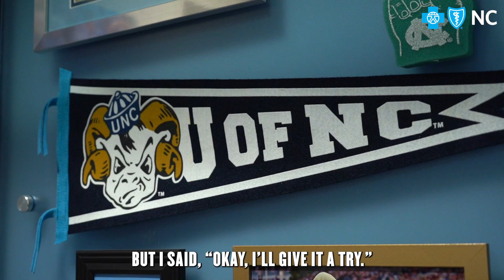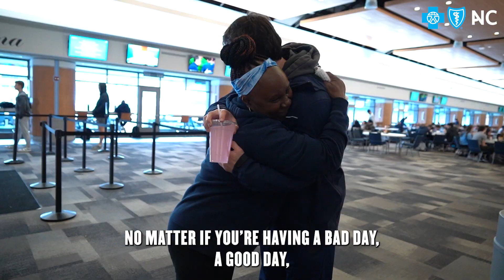Here For All pres. by Blue Cross NC - Miss Gwen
For many, there's that someone in their life that makes their day better no matter what.

And for our Tar Heel student-athletes, that someone is "Miss Gwen" 🥰